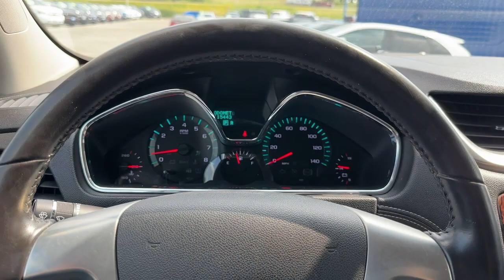2013 Chevrolet Traverse Pleasant Hill, Des Moines, Ames, Cedar Rapids, Iowa City, IA D00220P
Black Granite Metallic Used 2013 Chevrolet Traverse LT AWD available in Pleasant Hill, Iowa at Kars Inc. Servicing the Des Moines, Ames, Cedar Rapids, Iowa City, IA area,

#{MAKE}
#{MODEL}
2013 Chevrolet Traverse LT AWD - Stock#: D00220P

Kars Inc
5701 NE 12th Ave